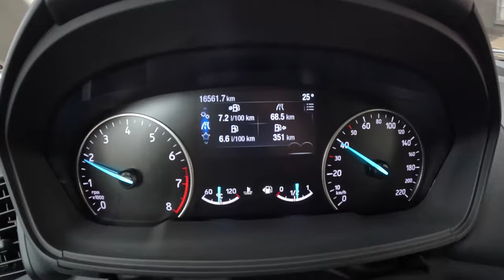Ford Ecosport ST-Line [1.0 125HP] |0-100| POV Test Drive #1942 Joe Black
Car: Ford Ecosport II SUV Facelifting ST-Line 1.0 EcoBoost 125HP 2023

0:00 Intro
0:15 Walk-around and interior
1:00 Bumpy road
2:00 Casual driving
8:35 Tunnel
9:10 City drive
11:00 Bumpy road
11:57 Acceleration
12:14 Highway
14:03 Casual driving
28:54 Engine view
29:06 Fuel Consumption

Engine: 1.0L Petrol (Gasolina) 3-cylinders
Displacement (cc): 998
Power: 92 kW/125 hp
Torque: 170 Nm
Transmission: 6-speed manual
Traction: Front-Wheel Drive

Acceleration (0–100 km/h): 12,7 s.

Fuel Tank Capacity: 52L
Total Range: 100 km
Weight: 1205 Kg
Cargo Space: 356 Liter
Model: 2023
Date of Production : 2016 – 2022

Driver: Joe Black
Video: GoPro Hero 11 Black / Sony a6300 + Sigma 16mm f1.4
Audio: Zoom H2n (recorder) & Roland CS-10EM (binaural microphones)
Edit: MacBook Pro / Final cut Pro X